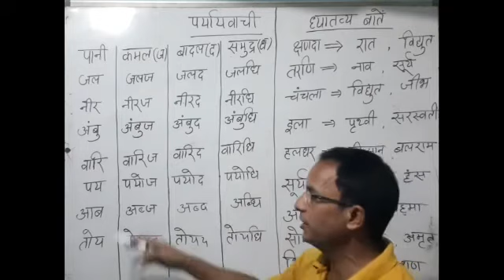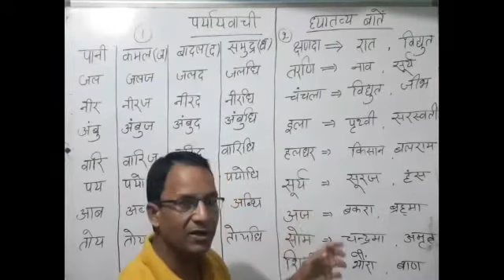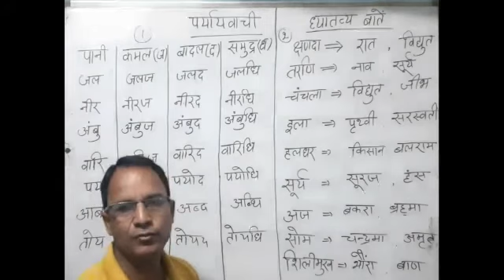best class hindi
all competition